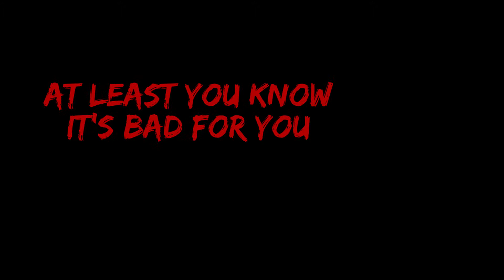07 Zombie 3 Partcipants